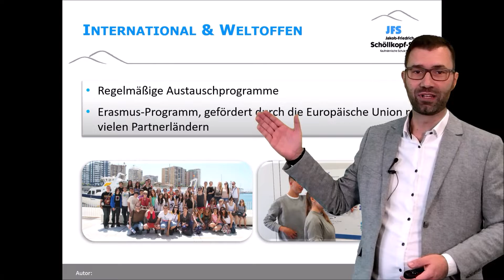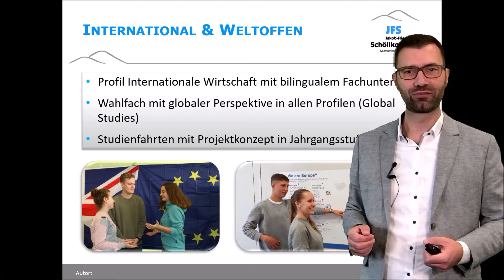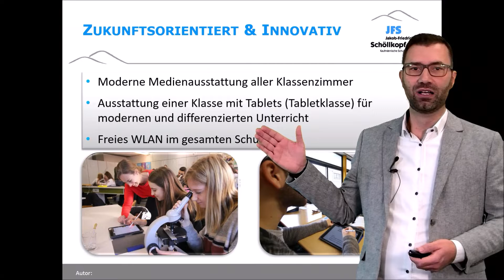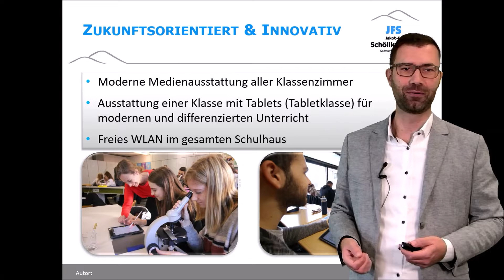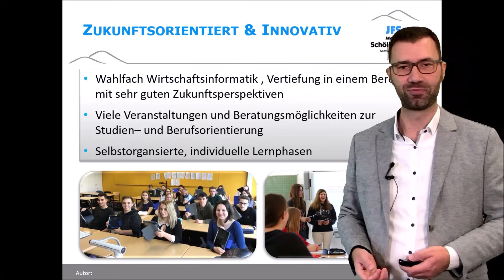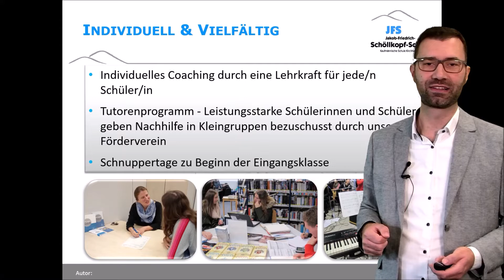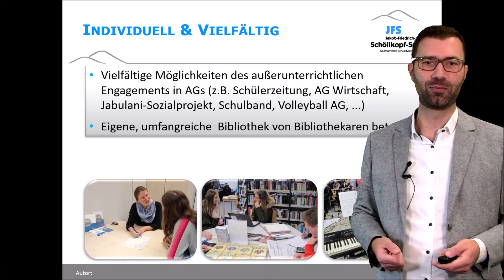Lust auf Abitur mit Profil - an der JFS Kirchheim unter Teck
An der Jakob-Friedrich-Schöllkopf-Schule in Kirchheim unter Teck werden am Wirtschaftsgymnasium zwei Profile angeboten - das klassische Wirtschaftsprofil (WGW) und das internationale Profil (WGI).